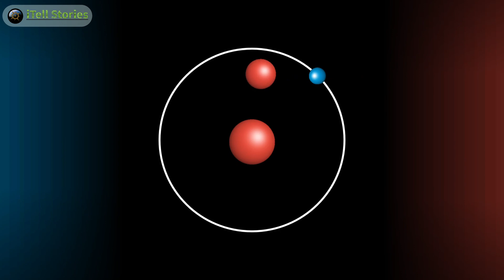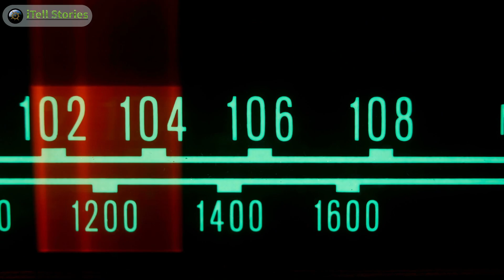Can it Kill a Human? | Can it Power Up a Light Bulb? | Mysteries of Electric Eels: FAQs Answered!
Join us on a journey deep into the heart of the Amazon rainforest as we unveil the electrifying secrets of the enigmatic electric eel! 🌿⚡️ Discover their incredible powers, learn whether they can truly harm humans, and ponder their role in the Amazon's delicate ecosystem. Prepare to be shocked (in the best way possible)!